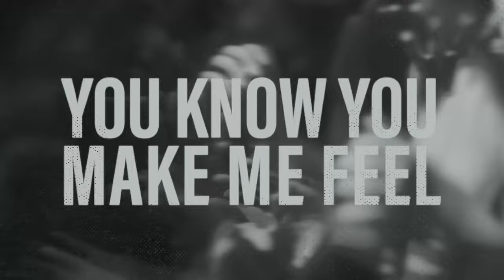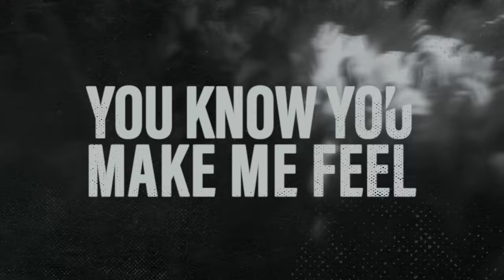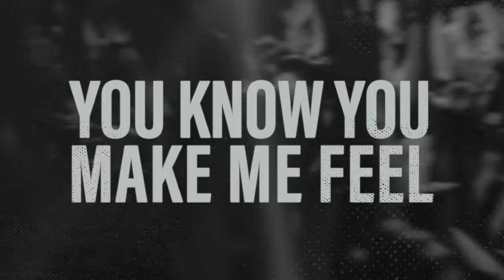Third ≡ Party - Thee Chords (Feel So High)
Third ≡ Party are back on STMPD RCRDS with their new song Thee Chords (Feel So High) which was premiered by Martin Garrix during his Empire State Building liveset!

STMPD RCRDS staat onder toezicht van het Commissariaat voor de Media.